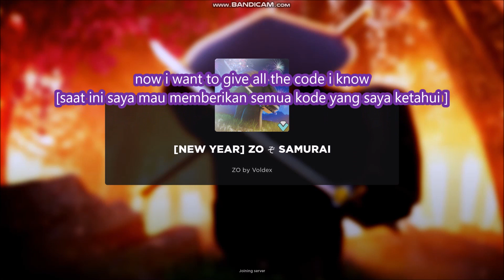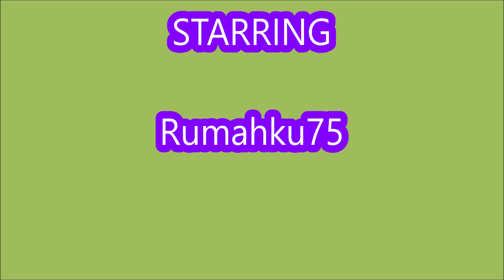NEW UPDATE [NEW YEAR] ZO SAMURAI ROBLOX | ALL CODES | December 31, 2022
ZO ぞ SAMURAI
- ⚙️KUSARIGAMA REWORK⚙️

⚔️LIMITED TIME SPARKLER KATANA⚔️

🗡️NEW WEAPON SKIN - SOUL WARDEN!🗡️

- ALL CODES
-  [NEW YEAR]